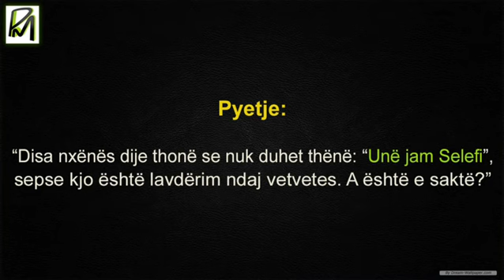A lejohet të thuash unë jam selefi? Përgjigjet Sheikh Salih el-Feuzan